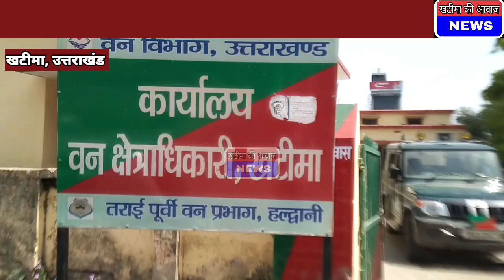शहर में घुसी नीलगाय। मचा हड़कंप।jungle se shahr me aai neel gay।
shahrmaiaaineelgaay
neelgaayaanesemachahadkamp